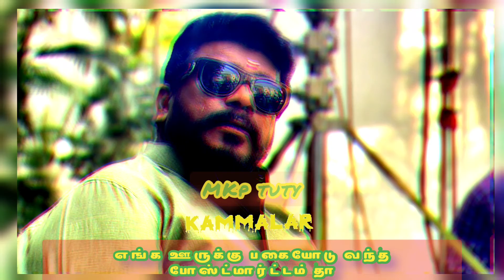🔥Mkp Mukuperi Kammalar Mass gethu status 🔥😎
This video is just entertaining purpose.This video is based on mkp kammalar.To edit your place please send comment.I definitely publish it.Thank u guys